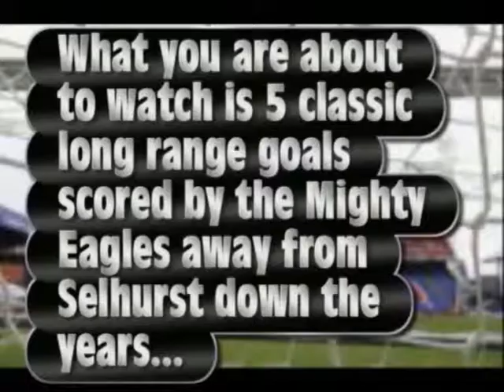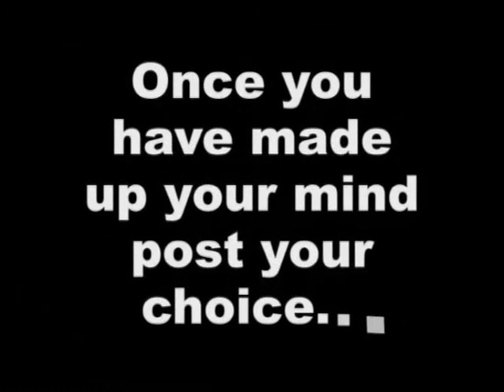bigmcnsalad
5 of the best but which is the furthest..?